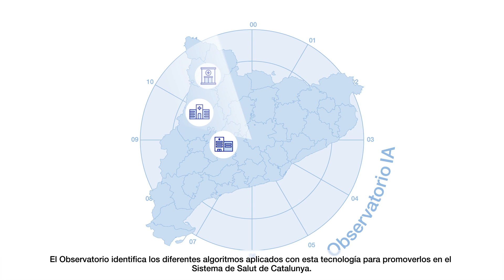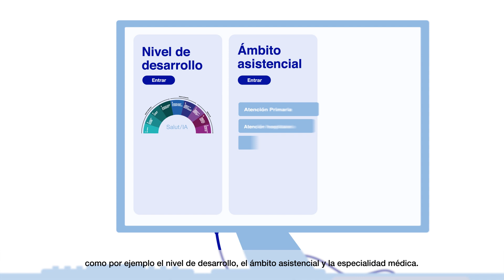TIC Salut Social | Observatorio de Inteligencia Artificial. Programa Salut/ IA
Dentro del proyecto de Promoción y Desarrollo de la Intelieència Artifical en el Sistema de Salut de Catalunya (Programa Salut/ IA) nace el Observatorio de IA, para conocer y difundir la aplicación d'e esta tecnología desde la conceptualización hasta a la implementación.